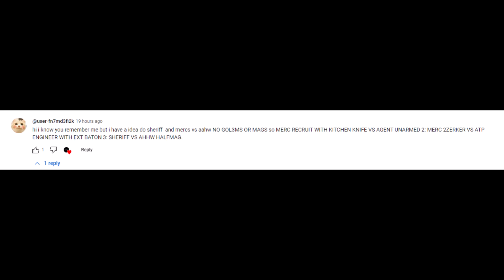Sheriff and MERCs vs A.A.H.W. - MADNESS: Project Nexus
0:00 round 1
0:14 round 2
0:32 round 3
rules for suggestions and stuff (some may update or get removed overtime as this channel grows)
- no more than 5 rounds but the only exception is if the rounds are quick and easy to do
- each team cannot exceed 15 units
- please keep the amount of teams limited as my computer will explode if there are too many, 1-3 teams is a good example of the limit

i pick the suggestions from the most liked comment from my most recent video so if you do not like this system please tell me in comments

im sorry to anyone who i dont do suggestions for